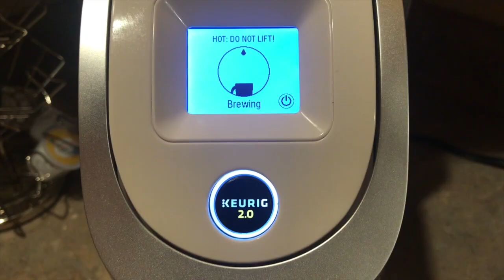Celebrating Independence Day with a 10" RED, WHITE, & BLUE Worm!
Episode #3 of Bombin' Bass!  I had a ton of fun in this episode.  It took me a few hours to find some fish, but I finally did it.  Fish catching starts at 4:03 if you want to skip ahead.  When I finally found the fish, I caught them on a 10" Red, White, and Blue Culprit worm (Fire & Ice is the real color).  Wow was this a fun day on the water!